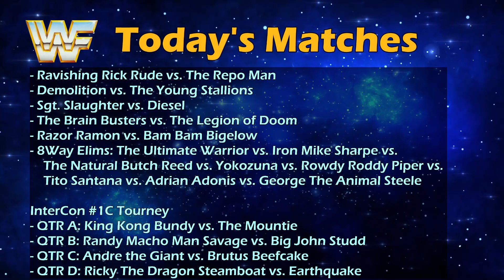WWF Old School - Mar-12 2024 - Prime Time Wrestling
Just me simming in Fire Pro Wrestling World, creating new stuff from the memories of my past.

0:01:40 - Ravishing Rick Rude vs. The Repo Man
0:06:29 - Demolition vs. The Young Stallions
0:10:27 - Sgt. Slaughter vs. Diesel
0:13:55 - The Brain Busters vs. The Legion of Doom
0:19:57 - Razor Ramon vs. Bam Bam Bigelow
0:25:13 - 8Way Elims: The Ultimate Warrior vs. Iron Mike Sharpe vs. The Natural Butch Reed vs. Yokozuna vs. Rowdy Roddy Piper vs. Tito Santana vs. Adorable Adrian Adonis vs. George The Animal Steele

Intercontinental 1C Tournament
0:36:31 - Quarter Final A: King Kong Bundy vs. The Mountie
0:39:36 - Quarter Final B: Randy Macho Man Savage vs. Big John Studd
0:43:08 - Quarter Final C: Andre the Giant vs. Brutus Beefcake
0:45:55 - Quarter Final D: Ricky The Dragon Steamboat vs. Earthquake

0:48:50 - Semi Final A
0:52:00 - Semi Final B

0:55:07 - Final